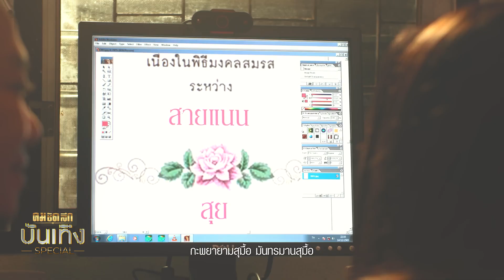'นนกุล ชานน' บทพิสูจน์คนบันเทิง - 'เบียร์ - อี๊ด' ร่วมงาน | คมชัดลึกบันเทิง สเปเชียล | 23-5-2023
ถูกพูดถึงอย่างมาก สำหรับ "นนกุล ชานน"นักแสดงหนุ่ม ที่ถูกจับตาความสัมพันธ์กับ แอฟ ทักษอร วันนี้คมชัดลึกบันเทิง สเปเชียล พาไปไล่เรียงเส้นทางความสำเร็จ "นนกุล" หนุ่มหล่อมากฝีมือการแสดง การันตีด้วยการโกอินเตอร์ร่วมงานซีรีส์จีน และกวาดรางวัลมาแล้วหลายเวที พร้อมกับพาไปส่ง MV เพลงลูกทุ่งสุดฮือฮา ของเบียร์ พร้อมพงษ์ ที่ดึงรุ่นพี่ อี๊ด โปงลางมาร่วมสร้างสีสัน ติดตามกับน้องฟีน์ รัชษนนท์